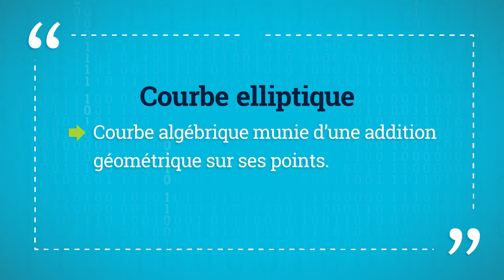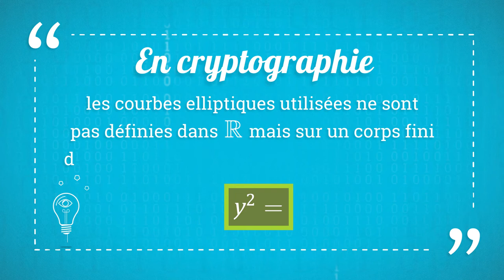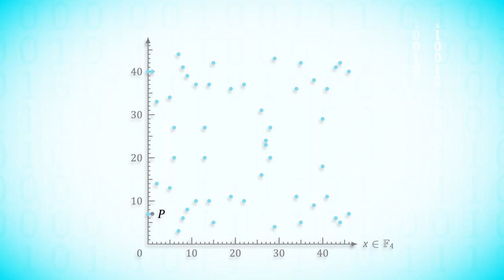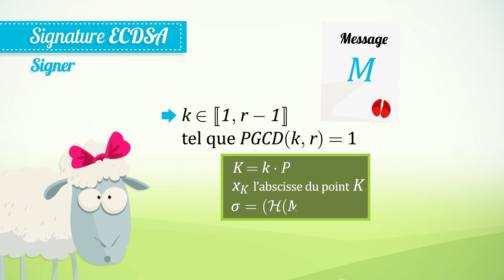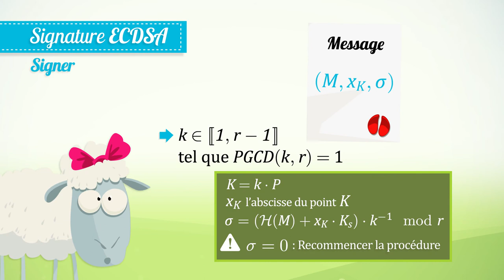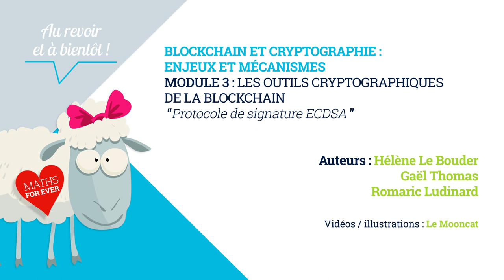Comprendre le protocole de signature ECDSA 🔑 Blockchain : enjeux et mécanismes cryptographiques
Ce mooc est destiné aux personnes souhaitant comprendre les enjeux de la blockchain, les appliquer et les utiliser pour la création d’applications basées sur la blockchain.